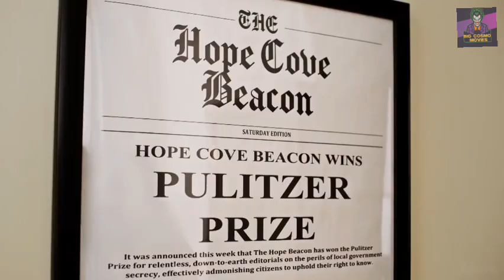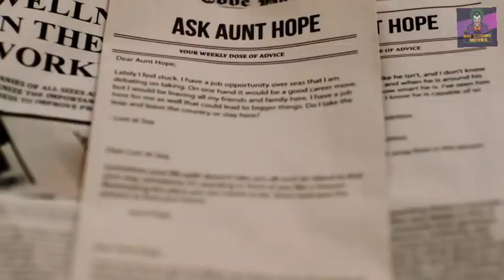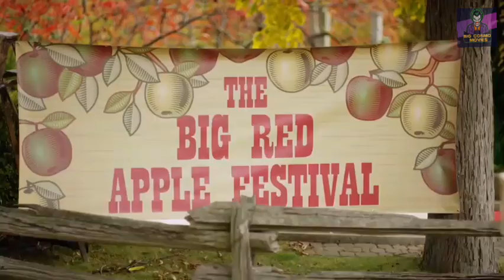THE CLUE TO LOVE (OFFICIAL TRAILER ) 2021 / BIG COSMO MOVIES